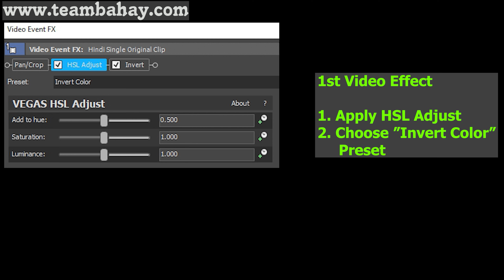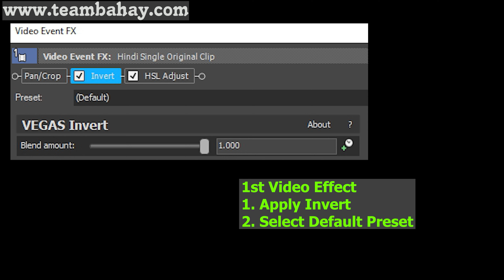(VIDEO TUTORIAL) Skibidi Bop Yes Yes Yes Gummy Bear Gummibär Song PARODY IN DIFFERENT Effects PART 5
Language: ENGLISH
EFFECT USED: T MAJOR, G MAJOR 1, G MAJOR 11, G MAJOR 14, ORANGE EFFECT, G MAJOR 155
NOT INTENDED FOR KIDS, THIS VIDEO COMES WITH TUTORIALS FOR VIDEO EDITORS' REFERENCE

Timeline
00:00 - Intro
00:04 - NAME OF REQUESTOR
00:08 - NORMAL VIDEO
01:06 -  FAST
01:45 - FASTER
02:14 - REVERSE
03:12 - How to make G MAJOR 1 IN VEGAS
03:42 - How to make G MAJOR 11 IN VEGAS
04:17 - How to make T MAJOR IN VEGAS
04:47 - Outro

Thanks!

This video comes with a tutorial. A good reference for people who  is making some video effects in the future.